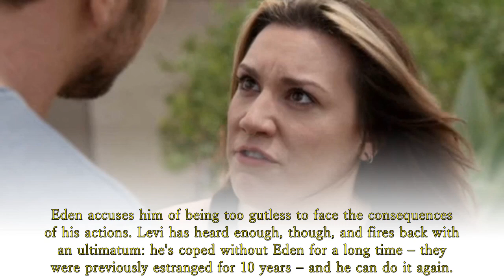Home and Away Spoilers: Eden invokes Levi wrath - Levi gives Eden a big ultimatum.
Eden accuses him of being too gutless to face the consequences of his actions.